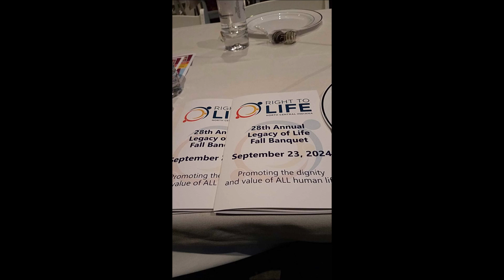A SHORT VIDEO OF ME AND HUBBY AT THE 28TH ANNUAL LEGACY OF LIFE, FALL BANQUET RIGHT TO LIFE EVENT